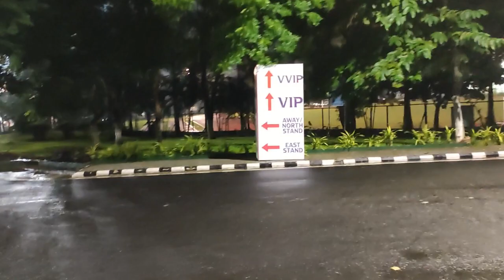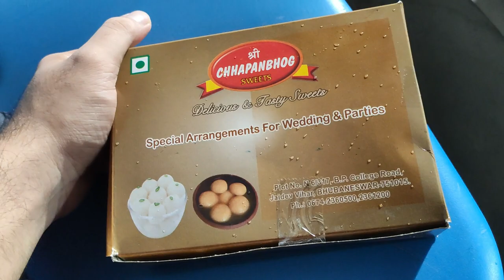Thrilling AFC Cup Clash - Odisha FC vs Mohun Bagan Super Giants | Matchday Vlog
Welcome to an exhilarating journey into the heart of football fandom! Join us as we dive into the electric atmosphere of the AFC Cup match between the dynamic Odisha FC and the formidable Mohun Bagan Super Giants.

This vlog kicks off with some pre-match excitement, capturing the festive spirit and anticipation that fills the air hours before the first whistle. Get a sneak peek into the roaring chants, the vibrant sea of team colors, and the passionate discussions amongst the supporters.

As the tension builds, we take you right into the bustling stadium, offering a front-row seat to the thrilling spectacle. Witness the blistering pace, the tactical mastery and the adrenaline-pumping goals from this intense face-off.

Featuring exclusive behind-the-scenes content, you'll feel like you're part of the squad, experiencing all the glamour and grit of professional football. From the locker room pep talks to the players' strategic huddles on the pitch, we bring you closer to the action than ever before.

Post-match, we share the raw emotions - the celebration, the heartbreak, and everything in between. Hear from the players themselves as they reflect on the game and look ahead to the next challenge.

Whether you're a die-hard Odisha FC supporter, a Mohun Bagan Super Giants fan, or just a football lover, this vlog promises to capture the essence of the beautiful game. So, gear up, sit back, and enjoy the ride!

Let the game speak!

(Note: All content in this vlog adheres to the YouTube community guidelines and respects all copyright laws.)

Come be a part of our official Discord server! :D